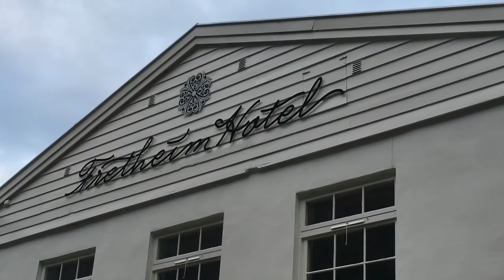Fretheim Hotel, Flåm Norway | cruiseflam.com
Fretheim Hotel is the historical hotel situated next to the end stop of the famous Flåm Railway in Norway and close to the Unesco World Heritage Park Nærøyfjorden. A great hotel with both modern and historical rooms, a great restaurant, bar and lounge.

Here we present an overview of activities and attractions, places to eat, shop and stay, and several top lists - and also 17 tips for cruise tourists visiting Flåm